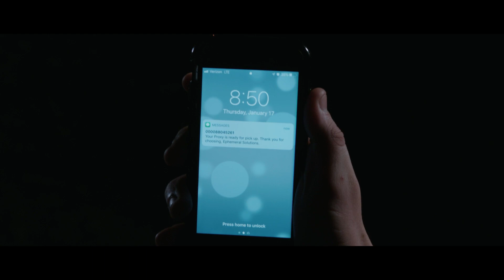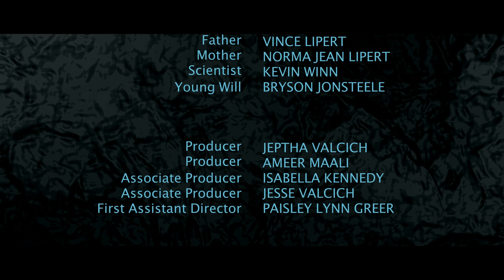Proxy | Sci-fi Romance Short Film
This project is dedicated to Tyler White and his family.